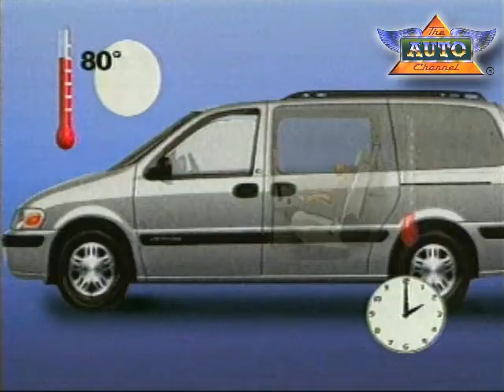GM Warns of the Danger of Hyperthermia to Children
More than 30 children die of hyperthermia each year. Often these deaths are a result of distracted parents and caregivers forgetting they have a child in the backseat. On a 75 degree day, the interior of a vehicle can reach over 100 degrees in about a half hour. Studies show that the interior temperature will continue to increase about 45 degrees every hour.
Get the full story at TheAutoChannel.com